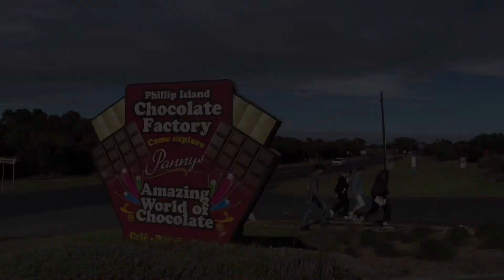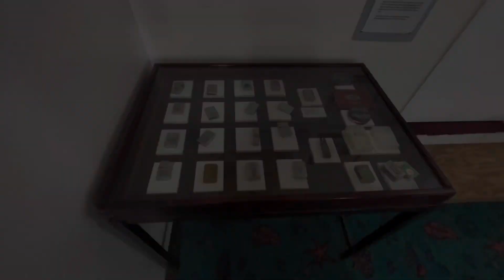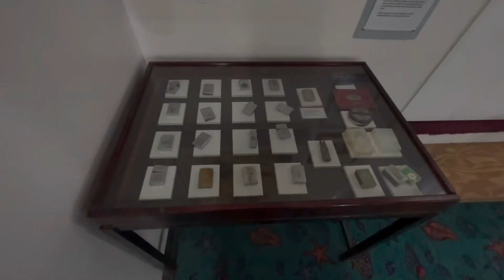National Vietnam veterans museum | Philip island | Melbourne Telugu | Thanks